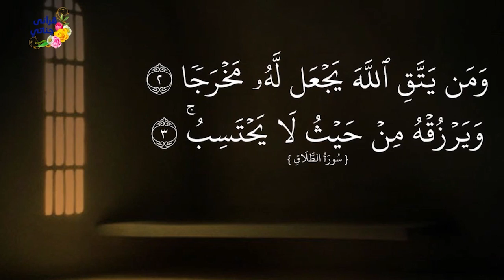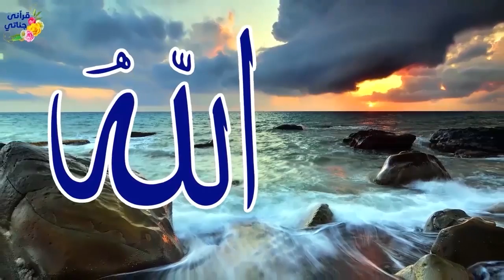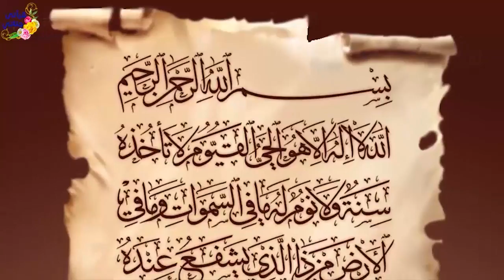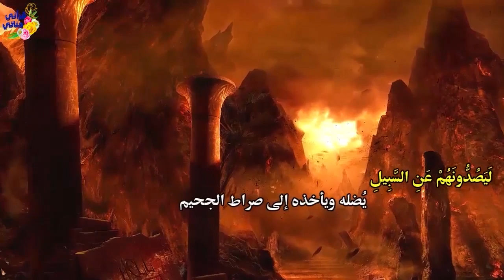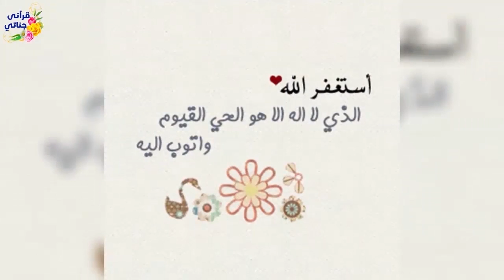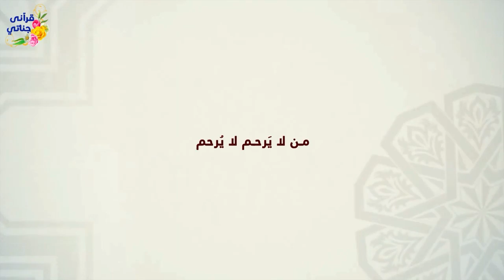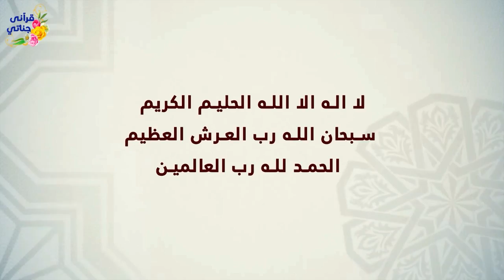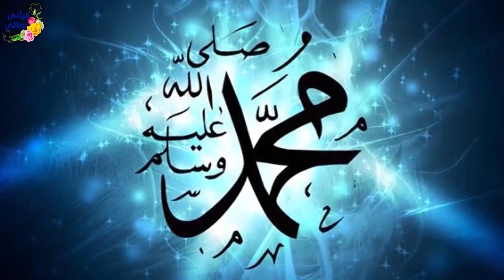قصص واقعية عن الثقة بالله والساحر التائب وقدوة سيئة